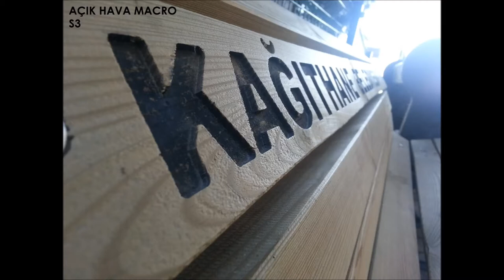samsung galaxy s4 vs samsung galaxy s3 kamera test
kurallara aykırı olduğu için müzik koyamıyoruz.